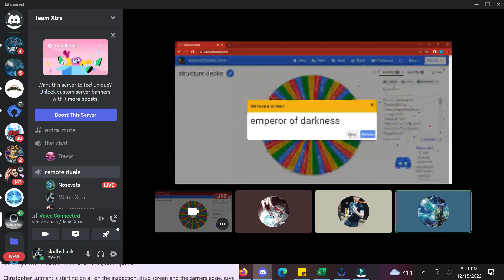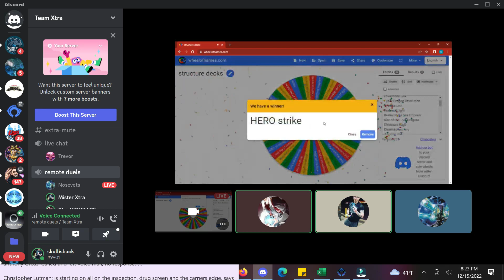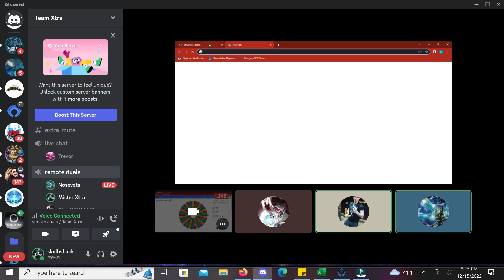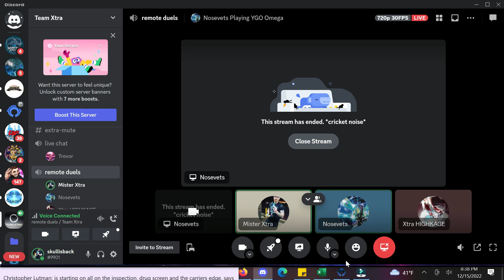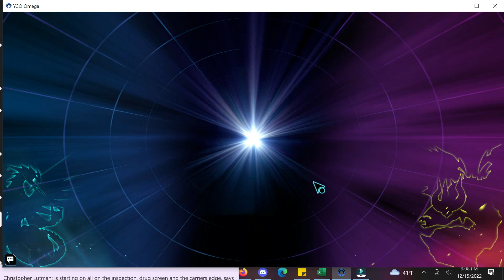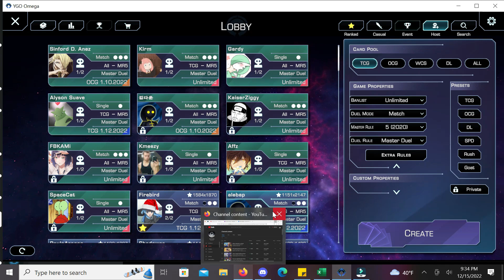SPIN THE STRUCTURE DECK WHEEL EP 4!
WELCOME BACK TO SPIN THE WHEEL!
WILL MISTER XTRA STAY CHAMPION THIS EPISODE OR WILL A NEW CHAMPION BE CROWNED~